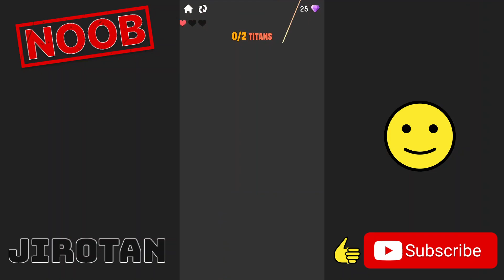Funny NOOB vs PRO vs HACKER in Titan 3D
NOOB vs PRO vs HACKER - Titan 3D Mod Apk & Hack
Top Free Mobile Best Games on iOS/ iPhone / Android Video.

Greetings, I'm JiroTan.
YouTube's Top gaming channel!
Daily gameplay funny walkthrough & best moments games video compilation (NOOB vs PRO vs HACKER).

The most popular mobile best games and top games for iPhone (iOS / Android) in HD 1080p 60 fps quality can be found on this website.
You can choose from the best android, iphone games on strategy, puzzle, action, adventure, board, card, casino simulation, or even on finance, sports, music, role playing, trivia, and many others.

All emojis are designed by OpenMoji – the open-source emoji and icon project.